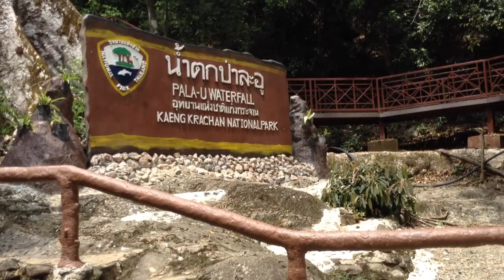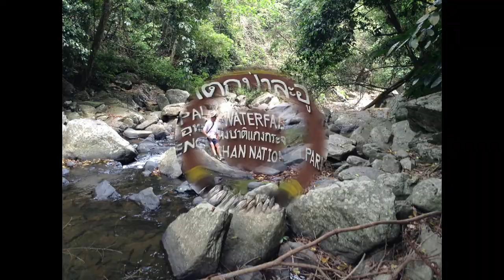Tony and Jim in Hua hin 2022 EP06 Pala-U Waterfall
A trip to our local waterfall---PALA-U
It's getting hot, hot, hot in Hua hin, so we took a trip about 30 minutes inland to visit the lovely Pala-u waterfall to help us cool off. Enjoy